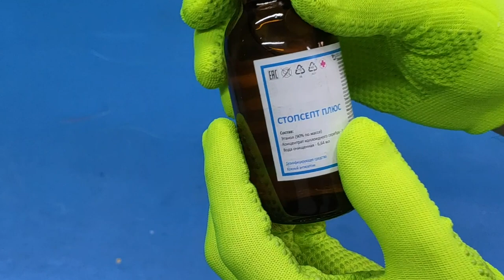Eternal mini heater out of a tin can - you haven't seen this yet